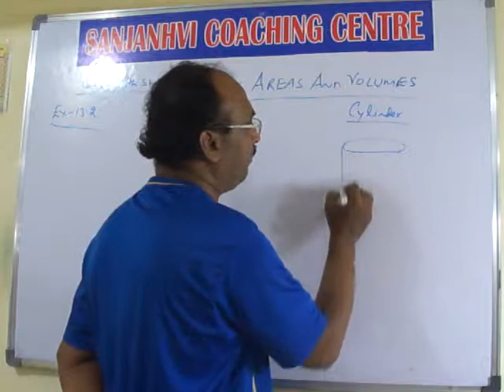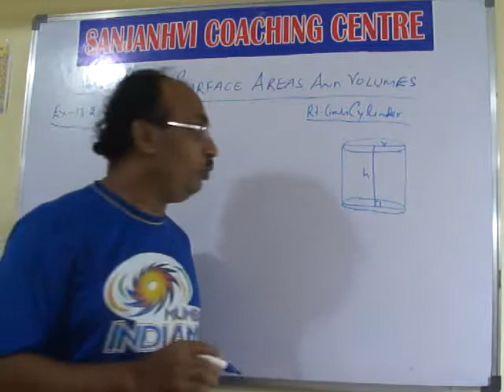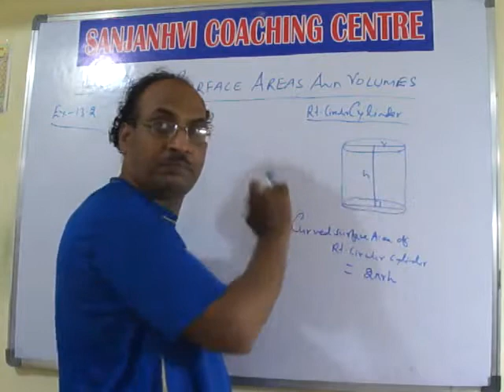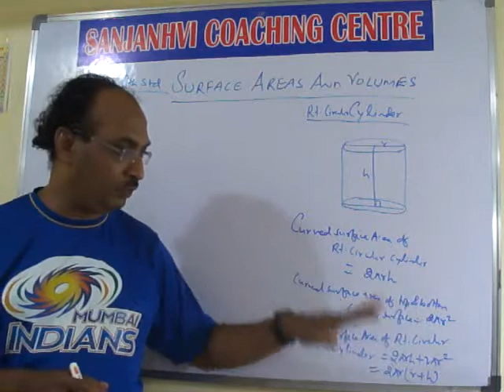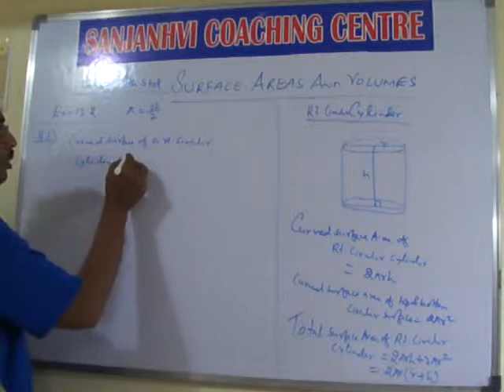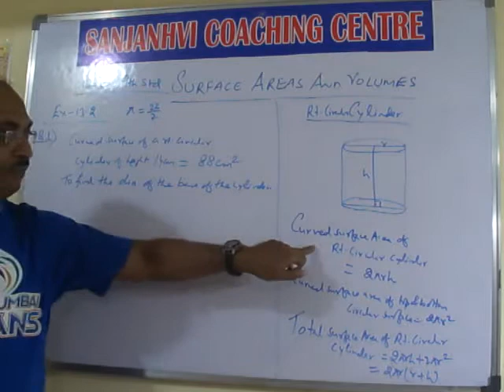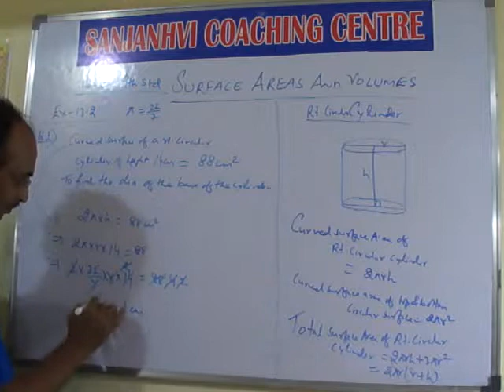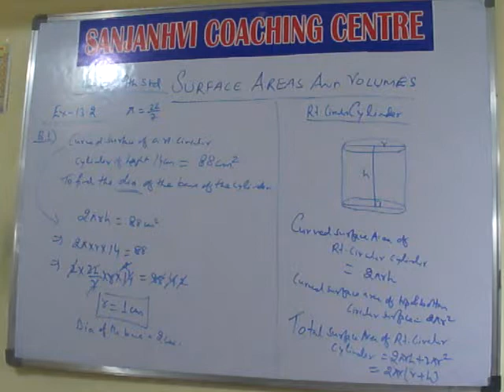CLASS 9 CBSE MATHS SURFACE AREAS AND VOLUMES Ex 13.2 Q1